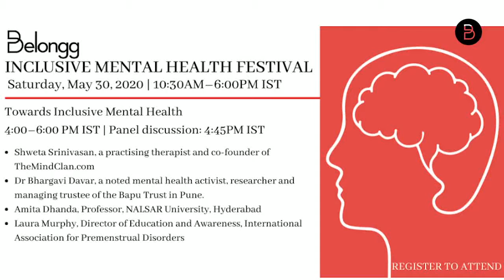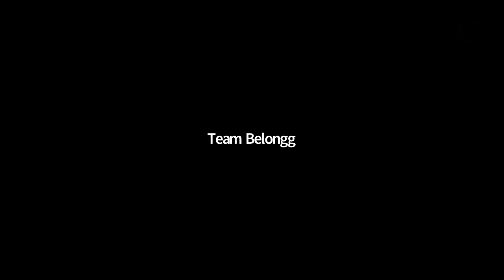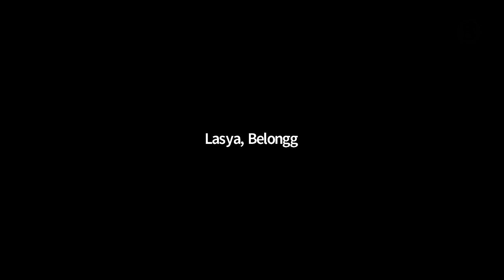Belongg Inclusive Mental Health Festival: Towards Inclusive Mental Health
Segment 4, Panel Discussion: Towards Inclusive Mental Health

The session discussed a way to address challenges in existing mental health framework and push an agenda to affect micro and macro-level changes to achieve inclusive mental health care for all.

Panelists:

Shweta Srinivasan, a practising therapist and co-founder of TheMindClan.com

Dr. Bhargavi Davar, a noted mental health activist, researcher and managing trustee of the Bapu Trust in Pune

Amita Dhanda, Professor, NALSAR University, Hyderabad

Laura Murphy, Director of Education and Awareness, IAPMD International Association for Premenstrual Disorders